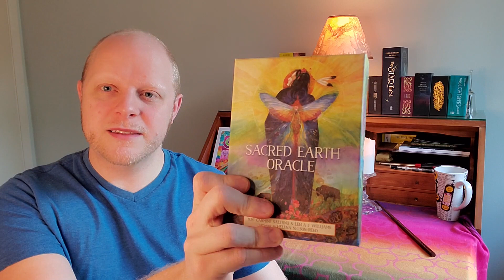TarotTubersAtoZ | VR to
Get to know me more with this fun tag! 26 questions for each letter of the English alphabet!

Question List:
A = Age and Astrological Big 3
B = Book (favorite)
C = Career (as a kid and now)
D = Dream
E = Essential Item
F = Favorite RWS Deck
G = Gold or Silver?
H = Height
I = Ideal Day
J = Joke (favorite/funniest)
K = Kids?
L = Living Arrangements
M = Marseille Deck Favorite
N = Nicknames
O = Oracle Deck Favorite
P = Passionate About
Q = Quote
R = Relationship Status
S = Season
T = Tarot 1st and Laser
U = Upsets Me Most
V = Vlog (most proud of, most popular/viewed)
W = Weakness
X = X-Rated (something naughty that I’ve done)
Y = YesterYear (Favorite year in the past of my life)
Z = Zen (how I relax)